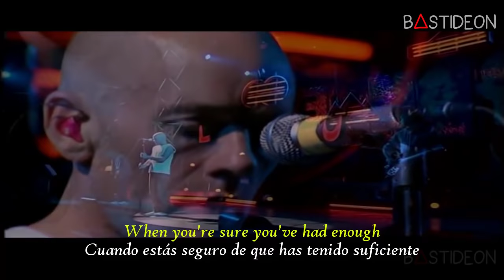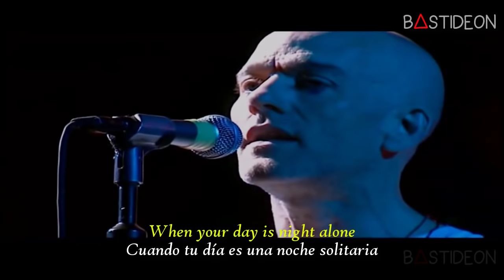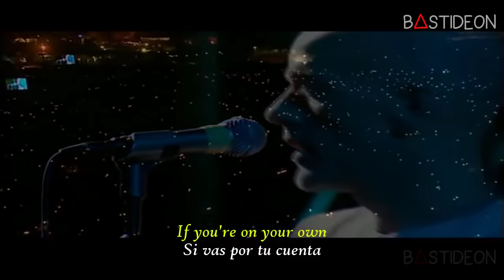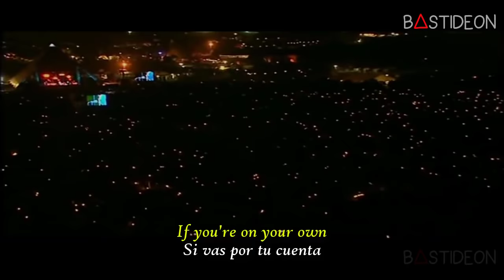R.E.M. - Everybody Hurts (Sub Español + Lyrics)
Hola, ¿Como están?, hoy les traigo la canción "Everybody Hurts" de R.E.M. subtitulad al español.

R.E.M. - Everybody Hurts (Official Music Video)
R. E. M. - Everybody Hurts (Live at Glastonbury 2003) HQ
R.E.M. - Everybody Hurts (Live 8 2005)
EVERYBODY HURT-R.E.M (subtitulos en español).